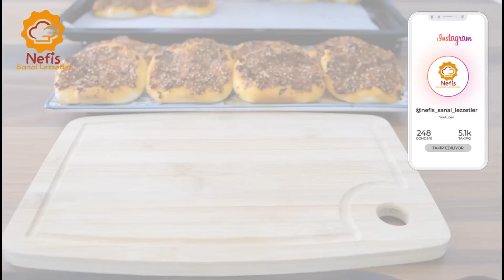Evde SOĞAN varsa O kadar HIZLI ve LEZZETLİ ki her hafta pişiriyorum ve keşke her gün yiyebilsem!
🌍Videolar tüm dillerde altyazı içerir. Altyazıları etkinleştirmeyi unutmayınız! Bu çok işinize yarayacak!

Nefis soğanlı ekmek tarifi sizin favoriniz olacak! Kesinlikle denemenizi tavsiye ediyorum.

Tarif İçin Malzemeler

1 yumurta
Yarım çay bardağından biraz fazla yemeklik yağ (80g)
Yarım su bardağı süt (100g)
1 yemek kaşığı toz şeker
1 tatlı kaşığı tuz
1 paket kabartma tozu (10g)
1 şişe maden suyu (200g)
4 buçuk su bardağı un (540g)

3 soğan (360g)
Yarım çay bardağı zeytinyağı (60-70g)
1 dolu yemek kaşığı domates salçası
1 tatlı kaşığı biber salçası
Baharatlar ( pulbiber, karabiber kırmızı biber v.b )
Tuz

■ Videolarda ayrıntıyı kaçırmamak için lütfen videoyu sonuna kadar izleyiniz!

■ Videoları beğenip, arkadaşlarınızla paylaşarak bana destek olabilirsiniz! 🙏😘

■ Umarım iyi vakit geçirirsiniz 😊